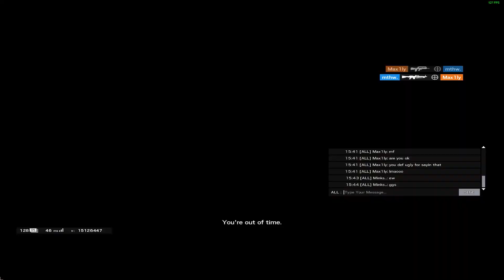I Will Survive - Rainbow Six Siege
you should know the song